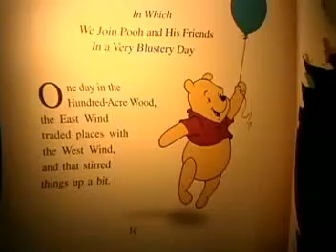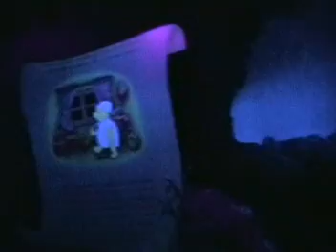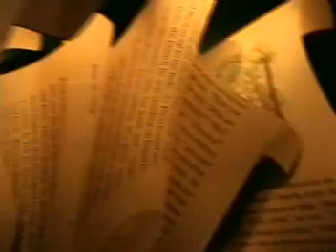The Many Adventures of Winnie the Pooh WDW MK Ride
is also hosting my videos, please check out her site! Scenes from the Pooh ride in the Magic Kingdom at Walt Disney World.